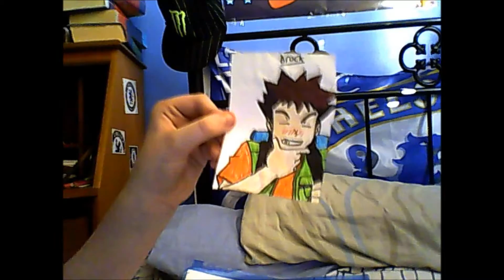sketchbook part 1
This video has most of the drawings that ive done and it was made so @VDEOgamer could see them.